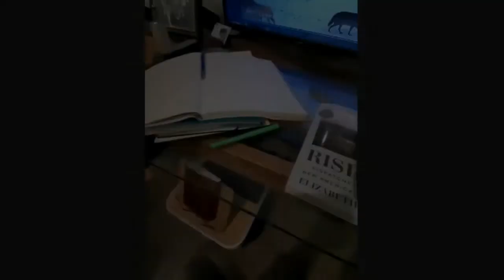Gary R. Allan: Wolves Among Us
Gary Allan runs Tundra Speaks Society, a community organization that promotes awareness and understanding of the wolf as a keystone species in our ecosystem. Tundra Speaks Society typically speaks to schools grades kindergarten to 12 but for us, he did a very special presentation on wolves that caters to everyone.